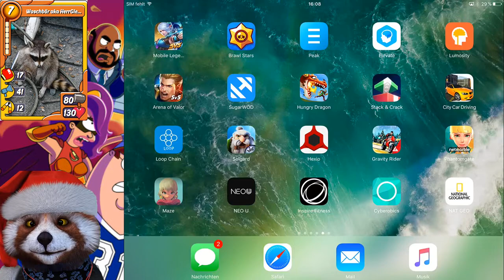BESTE TAKTIK FÜR DEN SWOLE CLUB - Animation Throwdown